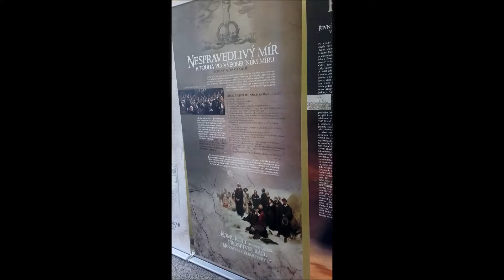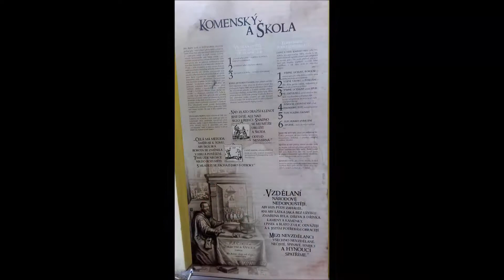Den tiskařů 2015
V sobotu 12. září 2015 se v Památníku Bible kralické v Kralicích nad Oslavou konal Den tiskařů. Návštěvníci mohli sledovat, jak začátkem 17. století vznikaly knihy. Soubor Studio bez kliky Romana Prokeše předváděl výrobu ručního papíru, odlévání literek a tisk stránek na dobovém knihařském ručním lisu. V památníku studenti Střední školy grafické v Brně předváděli ruční šití knihy.

V 10 hodin před pomníkem knihy generální ředitel Moravského zemského muzea v Brně PhDr. Mgr. Martin Reissner, PhD., ředitel Muzea J.A. Komenského v Uherském Brodě Mgr. Miroslav Vaškových a starosta Kralic ing. Emil Dračka, MBA, slavnostně Den tiskařů zahájili. Představili společný projekt „Komenského cesty“ a otevřeli putovní výstavu o životě, odkazu a díle J. A. Komenského zapůjčenou z Uherského Brodu. Výstava na 12 panelech popisuje dobu a snahy Učitele národů.

Den tiskařů pokračoval odpoledne v Památníku přednáškami. Mgr. Petr Zemek (historik uherskobrodského Muzea J. A. Komenského) nazval první z nich „Jan Ámos Komenský a výstava Jak chtěl změnit svět“. Připomněl v ní životní běh Komenského. Vývoj jeho názorů na zlepšení světa rozdělil do tří období: přípravné před odchodem do exilu, v Lešně, kde dospěl k „Pansofii“ (Vševědě) a v Amsterdamu, kde své představy sepsal v díle „Všenáprava věcí lidských“.

Druhou přednášku pronesl Mgr. Jiří Mitáček, PhD. (náměstek generálního ředitele Moravského muzea pro odbornou činnost). Věnoval ji Kralické tiskárně a Biblí české. V druhé polovině 16. století vzniklo v Ivančicích pod ochranou a podporou Žerotínů centrum Jednoty bratrské. Součástí centra byla vedle školy, kostela i rozsáhlá knihovna a tiskárna. Skupina teologů a znalců biblických jazyků pod vedením Jana Blahoslava překládala Bibli do češtiny z originálů.  Překlad byl doplněn poznámkami a odkazy, věc v té době zcela ojedinělá. V roce 1578 se tiskárna přestěhovala na kralickou tvrz, kde vyšla v několika vydáních celá Bible a řada dalších děl. Po vyplenění tvrze císařským vojskem bylo zařízení tiskárny 1621-29 uloženo v Náměšti nad Oslavou. Tiskárna ještě sloužila Komenskému v Lešně. Kralický překlad Bible měl mimořádný význam i v dalších stoletích, v národním obrození, vycházeli z něj i katolíci.

Po krátké přestávce, během které se vyčasilo, program pokračoval v kostele sv. Martina. David Rafael (popularizátor národní identity z pohledu české reformace) se ve své přednášce věnoval Karlu staršímu ze Žerotína. Tento ochránce pravdy, lidí, práva, vzdělanosti i samotných Kralic byl jedním z nejmocnějších šlechticů na Moravě. Zážitky z bojů v mládí ve Francii ho přivedly k politice diplomatických jednání. Varoval české stavy před povstáním. Razil zásadu „Vy, kteří spravujete lid, milujte moudrost.“  Svá panství spravoval v duchu „Žiji, abych sloužil lidem“, proto byl velmi oblíben. Financoval centrum a tiskárnu Jednoty bratrské, podporoval také oběti rekatolizace. Obzvlášť lze zmínit podporu, již poskytoval Komenskému.

Sobotní program v Kralicích zakončila ekumenická bohoslužba a večerní pěvecký koncert 10. ročníku festivalu Jakub Pustina a jeho hosté.

Poděkování za zdařilou akci i když s menší účastí patří manželům Petránkovým, Monice Doležalové, všem přednášejícím a řadě dalším, kteří pod patronací Moravského zemského muzea a Muzea J.A. Komenského a silnou podporou starosty Kralic Den tiskařů připravili. Po mohutných oslavách 400. výročí vydání Bible kralické v jednom svazku 14. září 2013 i skromnější akce 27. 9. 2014 tak byla založena tradice podzimního připomínání Kralické tiskárny.

Jan Franců